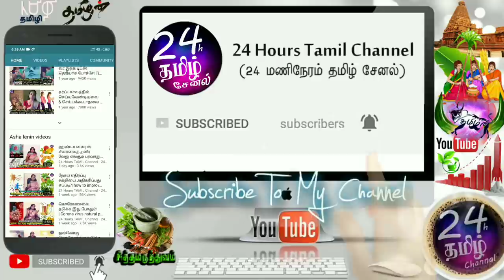மாரடைப்பைத் தடுக்கும் முக்கனி அமிர்தமான பலாப்பழம் | jackfruit benefits in tamil | Dr.asha lenin